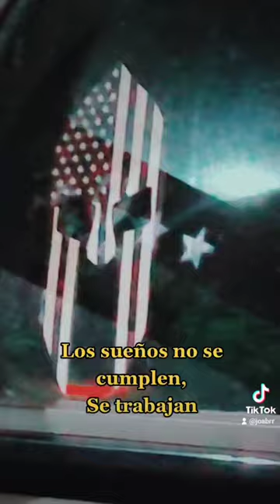Los sueños se trabajan